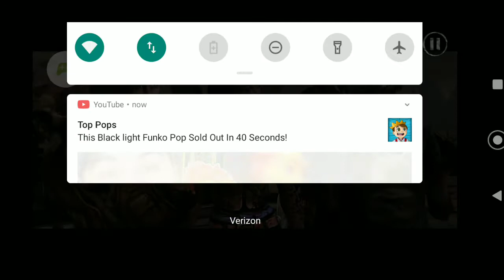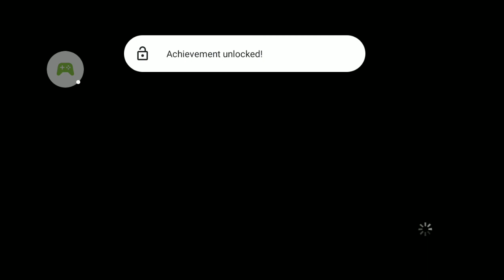twd Michonne ep2